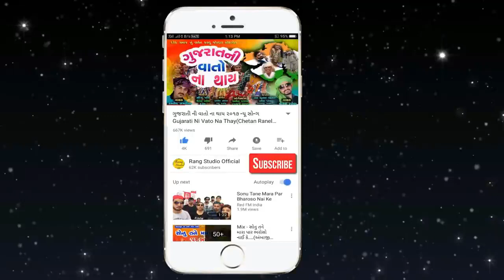૩ કલાક ના નોન સ્ટોપ ગરબા || 2023 Non Stop Garba || By Rang Studio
GAMAN SANTHAL || 3 Kalak Non Stop Garba || ૨૦૨૨ નોન સ્ટોપ ગરબા || By Rang Studio

Tital :   Navaratri New DJ Non Stop Garba 2022
               3 Kalak Non Stop Garba || By Rang Studio

Ravi Patel
Ambliyasan